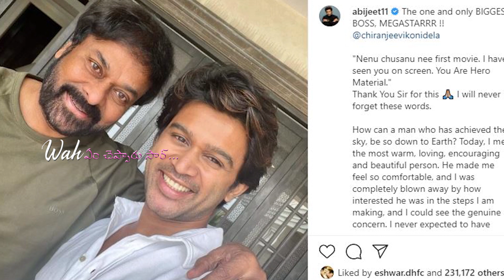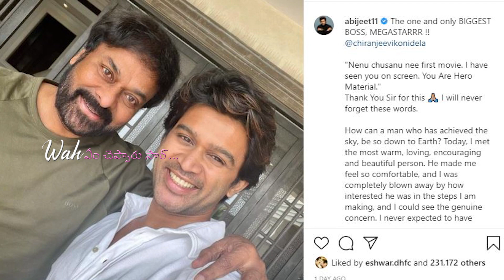Abhijeet Memorable Moments With Chiranjeevi | BiggBoss Winner | Wah Emchepparu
Abhijeet Memorable Moments With Chiranjeevi Watch Here.

Wah EmChepparu Channel Is One Step For All Entertainment and Movie Updates Needs, Here You Get For Sure Very Funny Entertaining Updates and Good Day to All Of My Viewers.